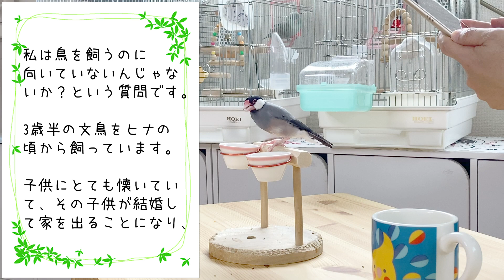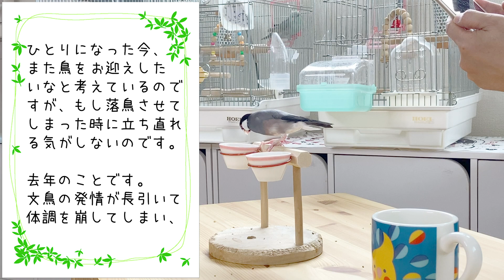私、鳥を飼うのに向いてないですか？【5分で解決！鳥くさい相談室】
かたやまひとしのもうひとつのYouTubeチャンネル
『今夜はスパイスカレー』もよろしくお願いします😊